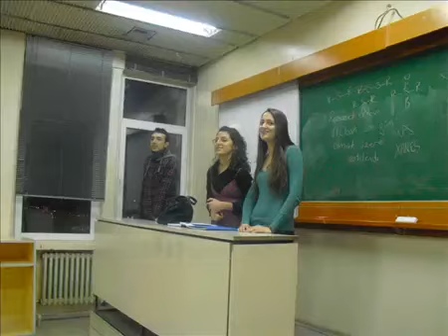ITU 3rd National Molecular Biology and Genetics Student Congress